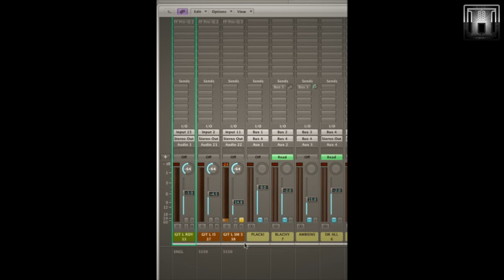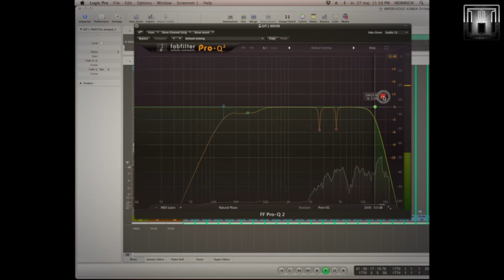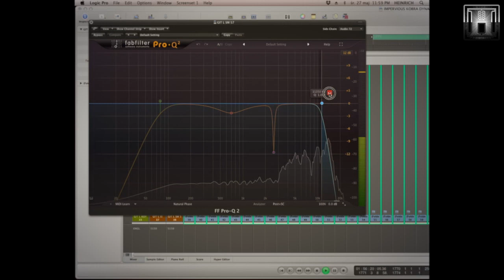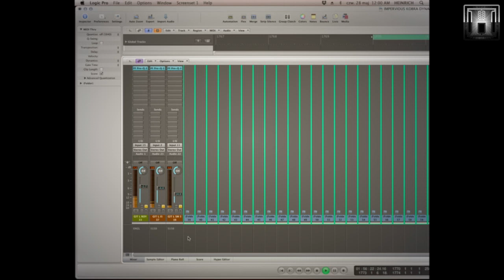Jak nagrać gitarę elektryczną. Rock/Metal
Heinrich House 2015
Sesja nagraniowa Impervious
Temat filmu: gitara elektryczna.
Pomysł i realizacja Filip "Heinrich" Hałucha